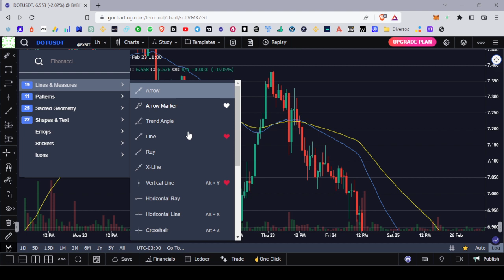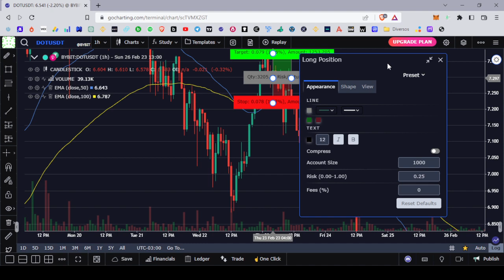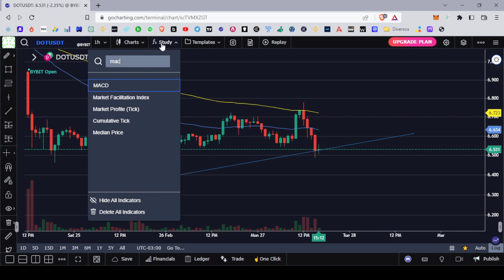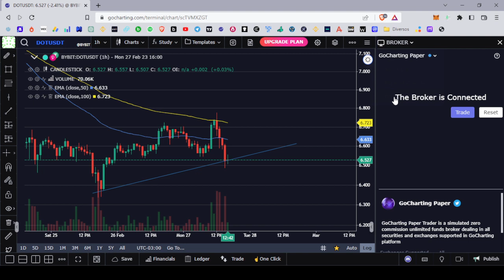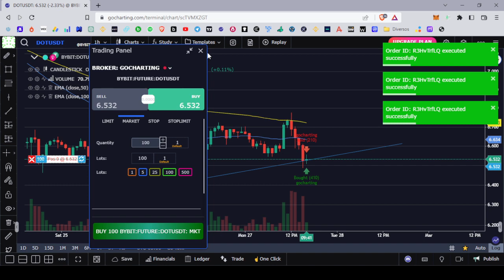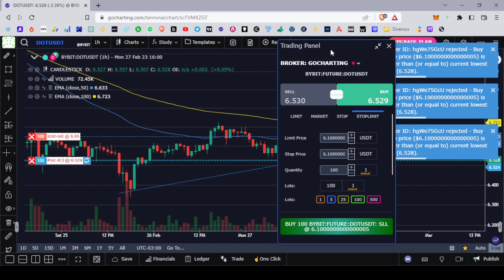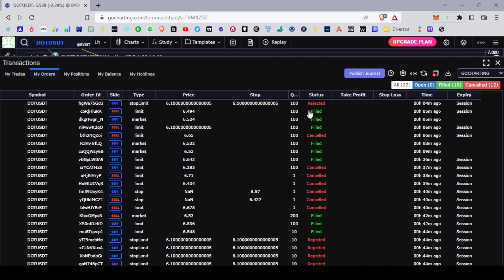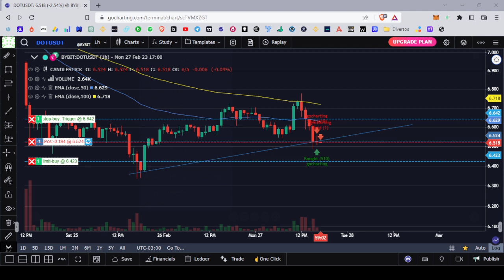Backtest e Paper Trading: O que é ? Como Fazer? Usando o GoCharting e Replay Gratuito